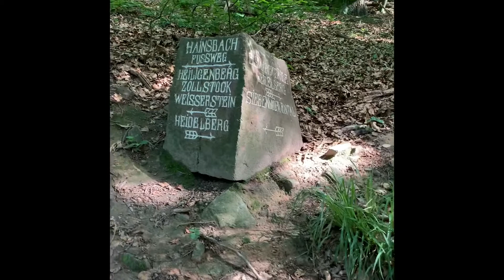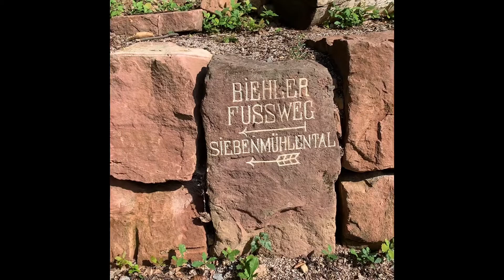Paseo y asado en Heiligenberg Thingstätte 3 Julio‘21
paseo con ninos cerca de Heidelberg